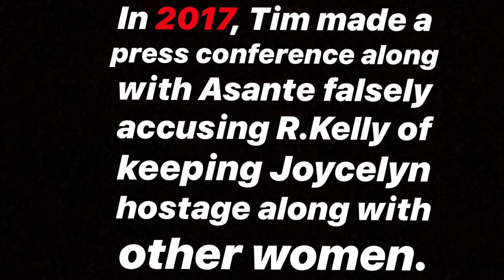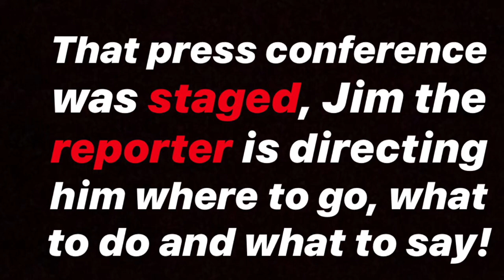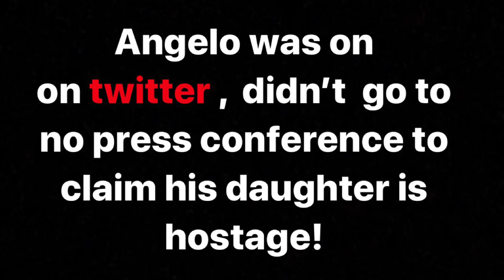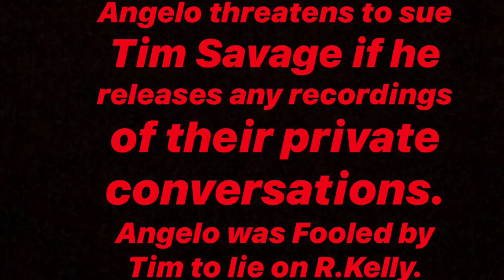TIM SAVAGE GOT TAPES INCRIMINATING ANGELO CLARY! PLOT TWIST SHARE RKELLY Fake Documentary